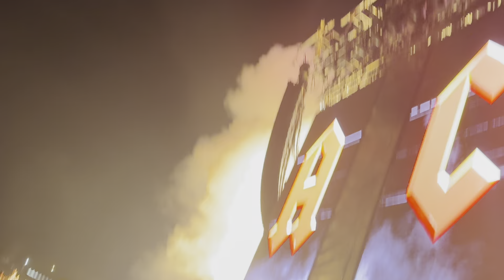ACDC 2024 Paris FTATR Cannons